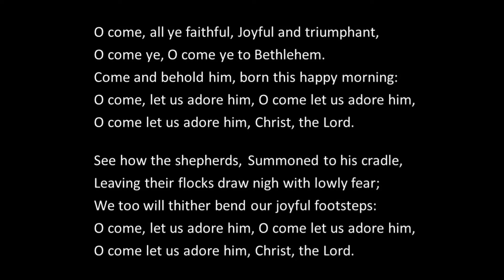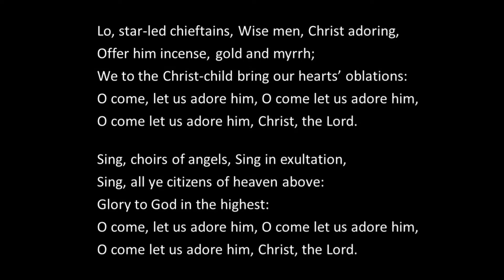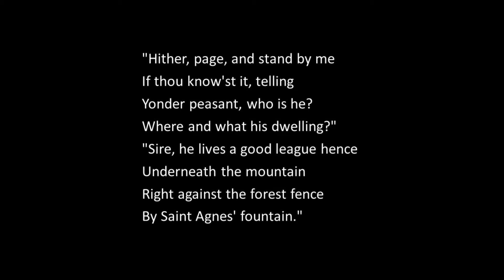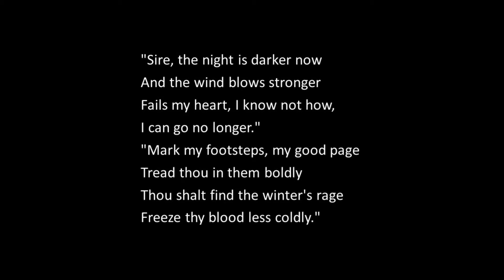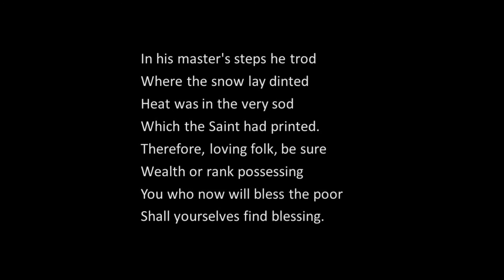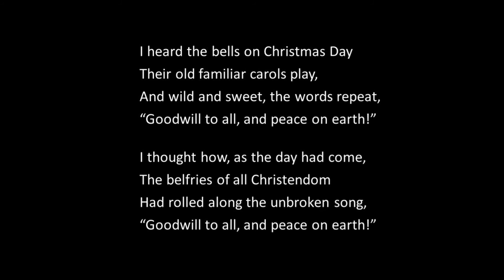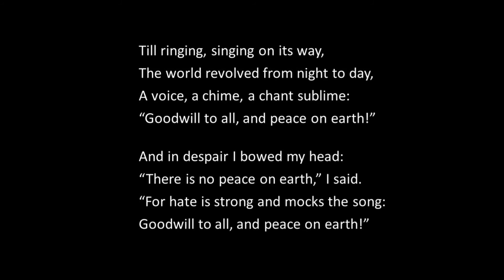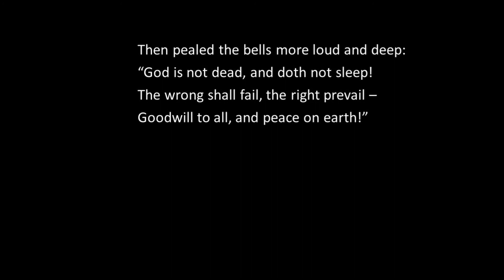‘Christmas Carol Service’ – Sunday Service, 20th December 2020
A Christmas Carol Service led by Rev. Sarah Tinker with readings by Harold Lorenzelli, John Humphreys and Pat Gregory, and music by our Quartet of Singers, Lucy and Laurence Elston-Panter, and Benjie del Rosario.